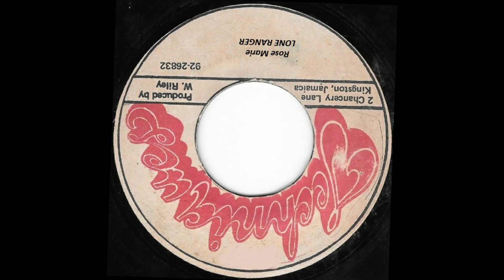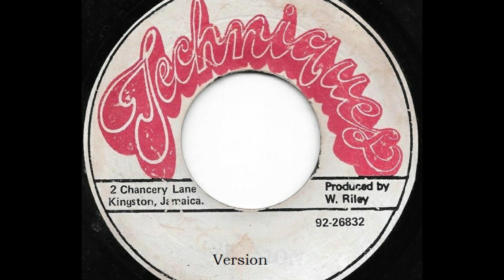LONE RANGER ♦ Rose Marie/Version {TECHNIQUES 7" c.1981}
Mighty Lone Ranger on "Taxi" riddim c.1981